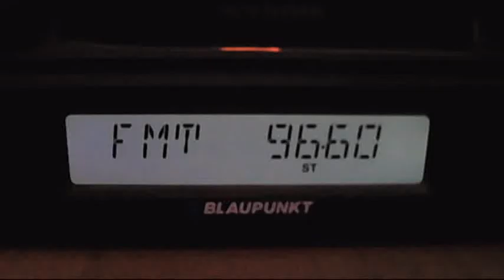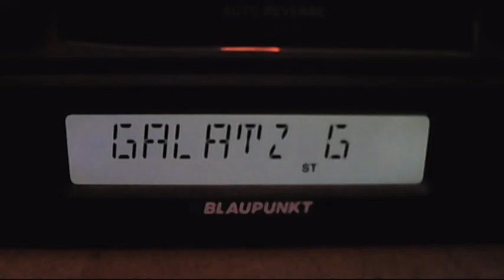fm dx galatz g via sporadic-e 16:01